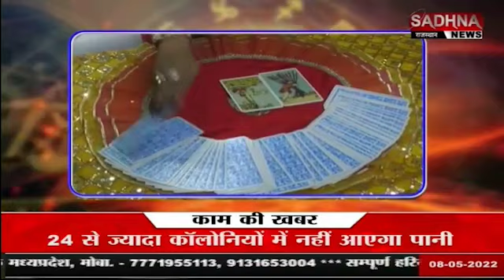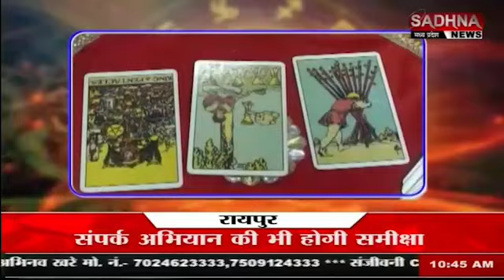मुंबई की सेलेब्रिटी टैरोट कार्ड रीडर रूही जैन बता रही भविष्य काल